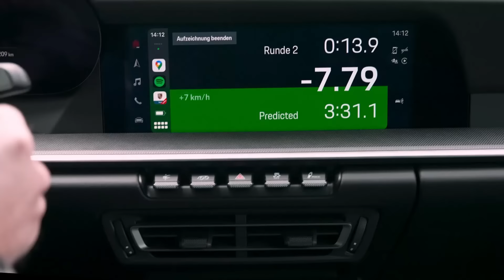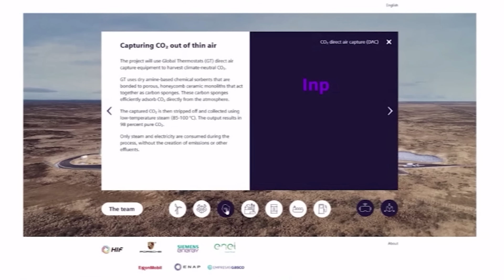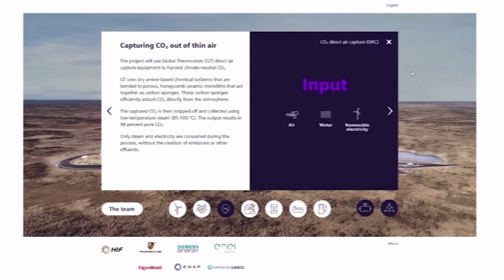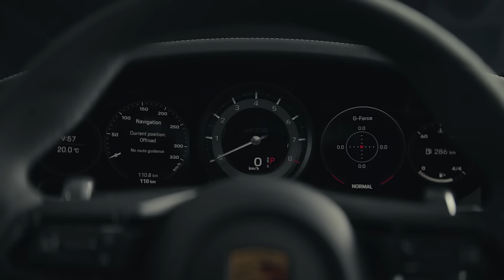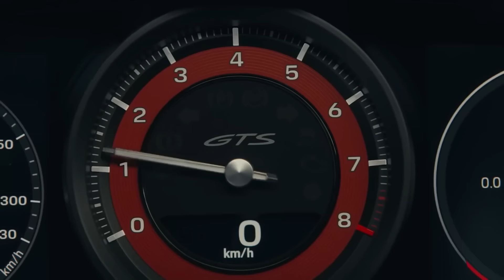POR QUÉ ESTE PORSCHE 911 PUEDE SER EL SALVADOR DEL MOTOR DE COMBUSTIÓN: REGRESO AL FUTURO (I)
El 911 Carrera GTS es una afinada máquina de correr, conducir, disfrutar y usar a diario como sólo una marca como Porsche puede hacer. A un nivel de precios al alcance de muy pocos bolsillos, este coche da muchas satisfacciones a quien se lo pueda permitir. Pero más allá de esto, Porsche tiene un ambicioso plan justamente para mantener el patrimonio generado con este producto y toda la impresionante flota de coches clásicos que sigue circulando por el mundo. Entérate de todos los por qué, y qué pinta el futuro del motor de combustión en este Porsche, en este vídeo, el primero de la serie "regreso al futuro"

- Conducción autónoma
- Novedades...